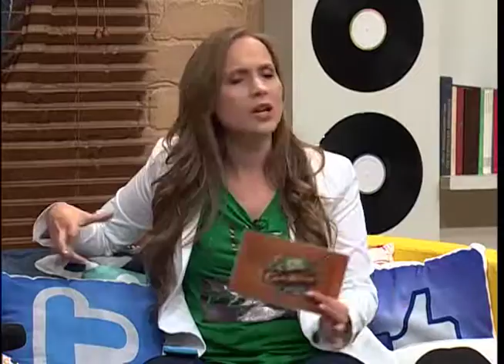Conexión - Don't worry be happy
En este programa abordamos la importancia de ser feliz más allá de las situaciones y cómo podemos moldear nuestros pensamientos positivos y elegir intencionalmente ser felices.
Conoce más sobre Conexión:
Twitter e Instagram: @conexionnt